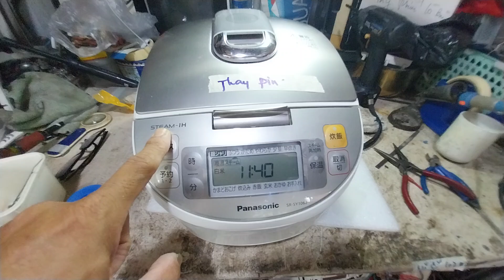nhận thay pin và sửa chữa nồi cơm điện cao tần IH panasonic sr-sy106r van dài LH 0909106234